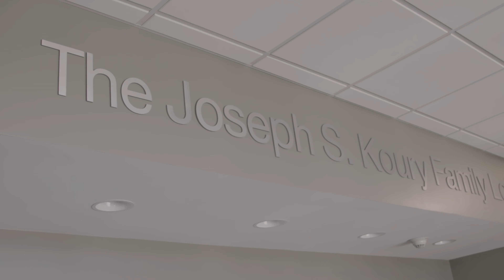Women's MedCenter for Cone Health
We sat down with Cone Health to discuss how Samet is more than just construction services and how we are helping change communities.